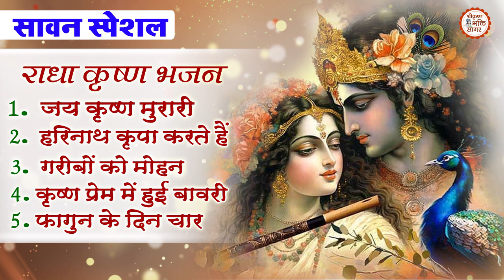Radha Krishna Bhajan | NON STOP BEST KRISHNA BHAJANS | Top 5 Krishna Bhajan | Beautiful Collection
NON STOP BEST KRISHNA BHAJANS || Radha Krishna Bhajan | Top 5 Krishna Bhajan | Beautiful Collection

Song : NON STOP BEST KRISHNA BHAJANS
Singer :- Chanda Prahladka , Sarita Joshi , Kanhaiya Lal Shastri , Shubha Chatterji
Lyrics :- Chanda Prahladka , Indra Narayan Ray
Edit By Alok Roshan
Label :- Swar Sangeet Academy